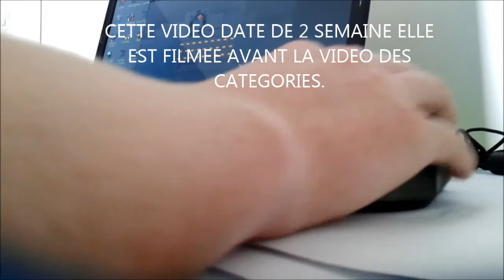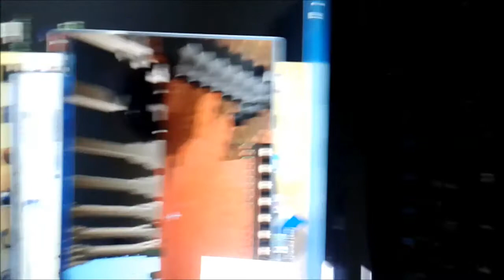~TutoIRLStimpay'sRefill + LavaCrit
A VENIR